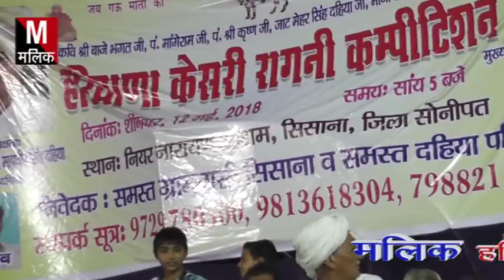सिसाना रागनी कर खामोश दयानंद जी चाप सिंह की रागनी